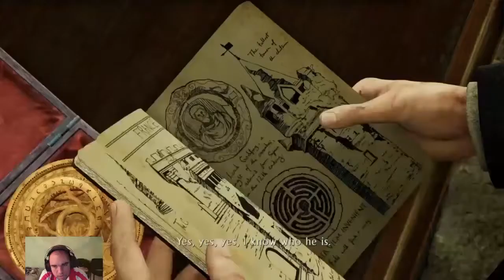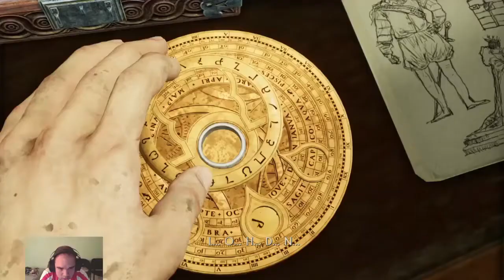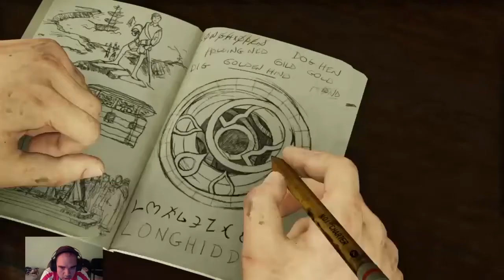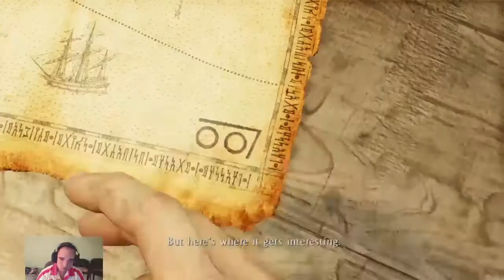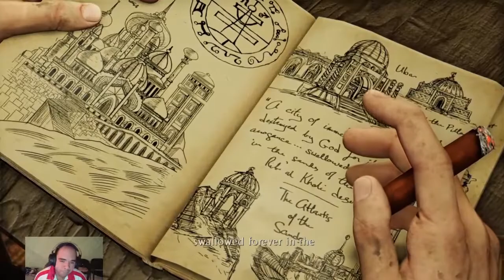Fun Sewer Level? Nani?! - Uncharted 3 Drakes Deception #3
Undergrond level? Water level? I dont even know anymore fam.